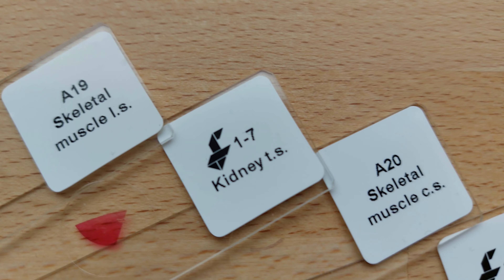XXL-Objektträger veranschaulicht Präparate fürs Mikroskop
Ausstrich, Abstrich, Längsschnitt, Querschnitt – es gibt viele verschiedene Arten, ein Frischpräparat zum Mikroskopieren herzustellen, da kann man schon mal den Überblick verlieren. Hier gibt es eine Veranschaulichung der verschiedenen Präparationstechniken. Dazu benutze ich kein Material in Originalgröße, sondern XXL-Material wie z. B. einen XXL-Objektträger und ein XXL-Deckglas und verschiedene Lebensmittel.

00:00 Teaser
00:15 Einleitung
01:29 Präparat à la Heuaufguss
02:05 Zupfpräparat
02:42 Totalpräparat
03:15 Querschnitt
03:57 Radialschnitt
04:37 Tangentialschnitt
05:26 Schnitt
05:57 Oberflächenschnitt
07:00 Abziehpräparat
07:37 Abstrich
08:56 Ausstrich
09:50 Quetschpräparat
10:56 Abschluss

jot:entdecken, das Unternehmen hinter diesem Kanal, ist seit Ende Juli 2019 offizieller Foldscope-Distributor. In den Kursen und Fortbildungen, die wir regelmäßig anbieten, setzen wir Foldscopes selbst ein und kennen dadurch die Besonderheiten, die sich dabei ergeben, aus eigener Erfahrung. Neben Privatkunden beliefern wir vor allem institutionelle Kunden, wie Schulen und Universitäten.